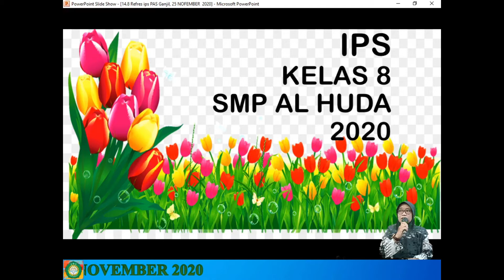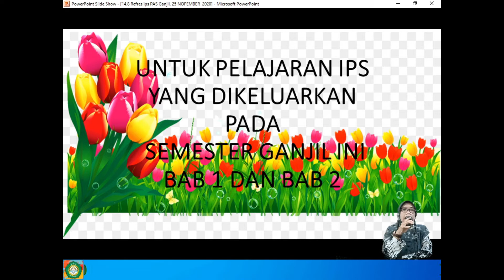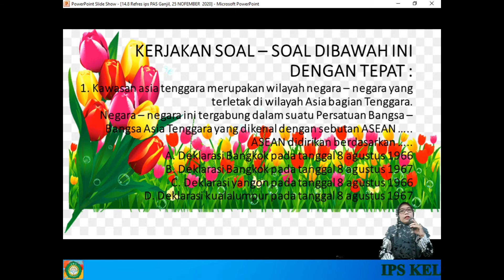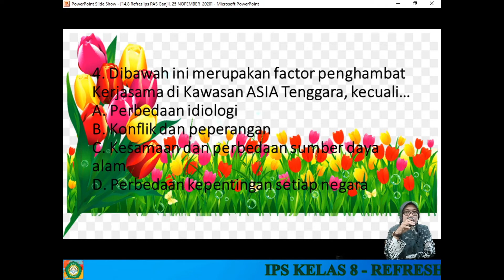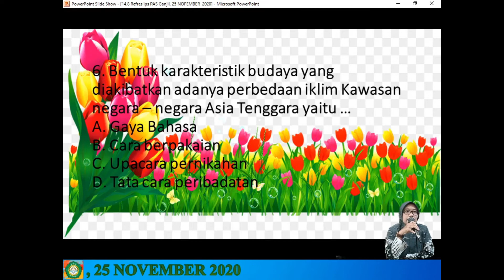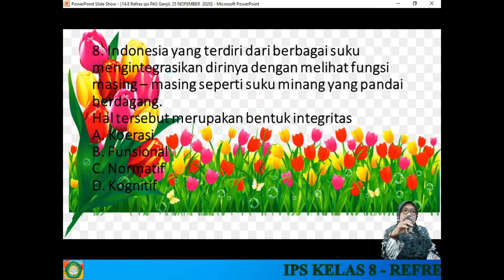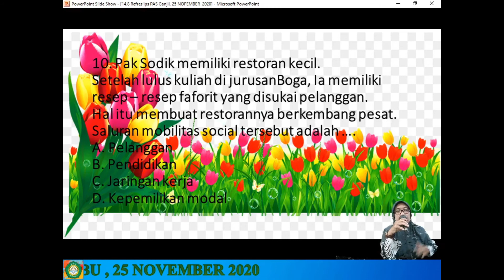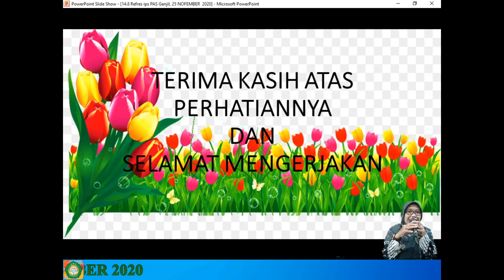IPS KELAS 8 - REFRESH PAS GANJIL